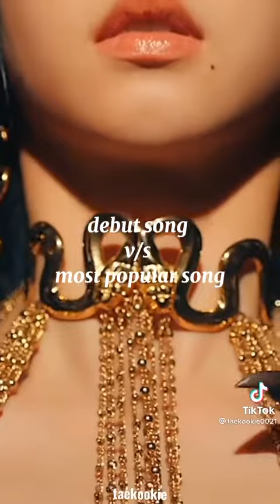kpop groups debut song vs their most popular song